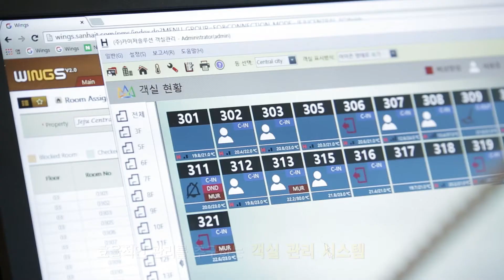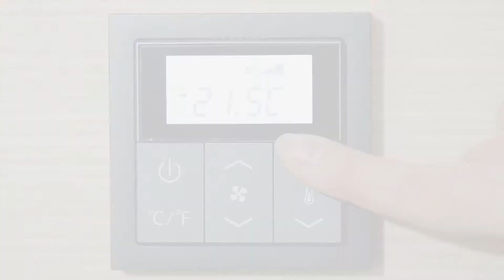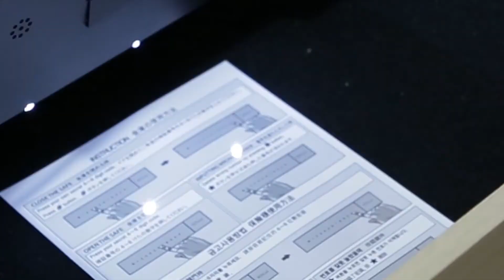카이저 솔루션 - 고품격 호텔 솔루션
카이져솔루션의 고품격 호텔 솔루션은 유럽형 디자인으로 설계된 객실 제어 스위치입니다.
여섯 가지 객실제어 스위치를 갖추고 있으며 각각의 스위치는 객실관리 서버를 통해 중앙관리 프로그램과 연동되어
전체 객실의 다양한 정보를 쉽고 빠르게 모니터링 할 수 있습니다.
카이져솔루션은 에너지 절약뿐만 아니라 객실 정보를 실시간으로 확인함으로써 효육적인 관리를 추구합니다.